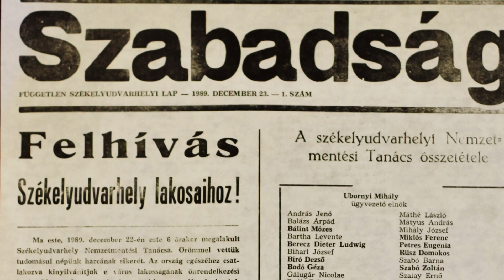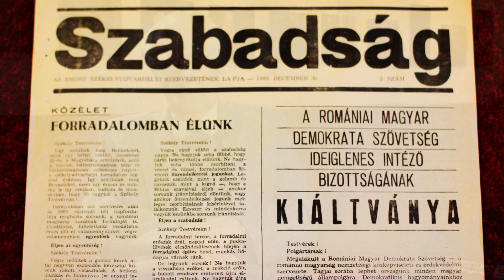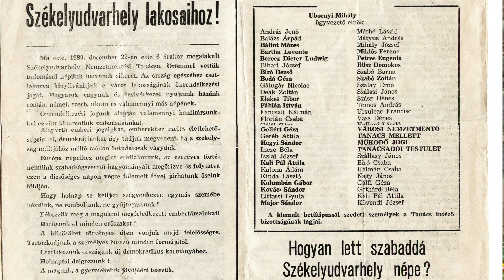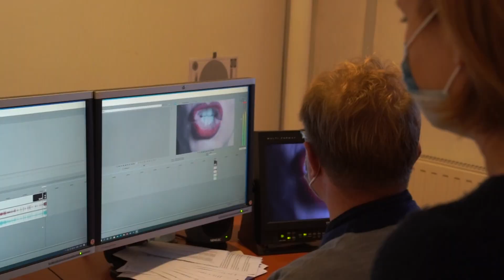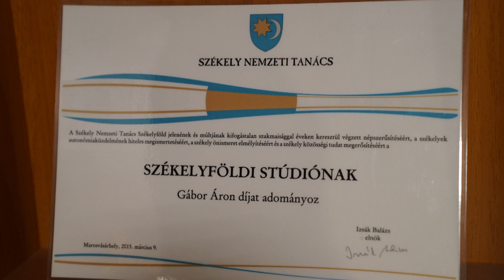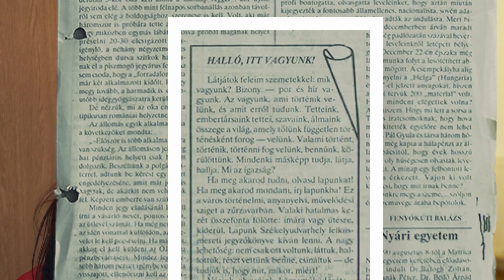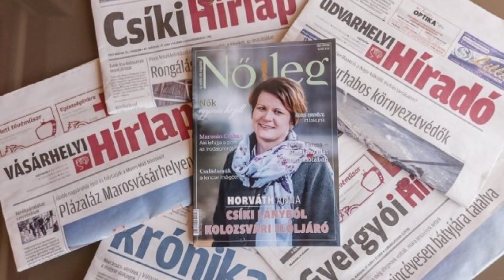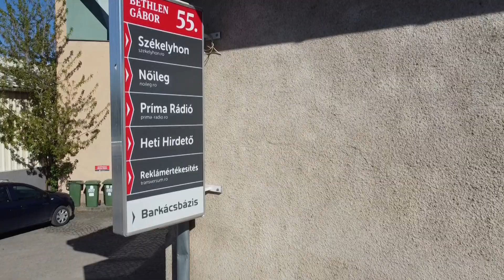Szólás- és sajtószabadság 30 (Udvarhelyszék)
A Bethlen Gábor Alap által támogatott dokumentumfilm